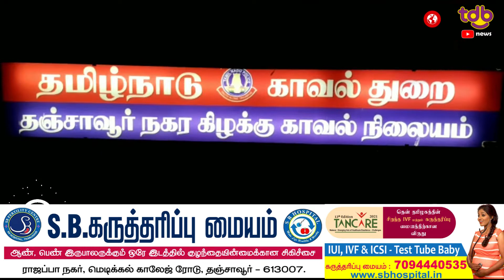கரந்தை பகுதியில் 200 க்கு மேற்பட்ட கடைகளை அடைத்து வணிகர்கள் போராட்டத்தில் ஈடுபட்டனர்.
தஞ்சை கரந்தை பகுதியில் கஞ்சா போதையில் ரவுடிகள் பயங்கர ஆயுதங்களுடன் வியாபாரிகளை வெட்டியதில் படுகாயமடைந்த வியாபாரி ஒருவர் சிகிச்சை பலனின்றி உயிர் இழந்ததை அடுத்து கரந்தை பகுதியில் 200 க்கு மேற்பட்ட கடைகளை அடைத்து வணிகர்கள் போராட்டத்தில் ஈடுபட்டு வருகின்றனர்

தஞ்சையை அடுத்த கரந்தை ராஜாராமன்மடத்து தெருவை சேர்ந்தவர் செந்தில்வேல் (வயது 75). இவர் கரந்தை பகுதியில் 50 ஆண்டுகளுக்கும் மேலாக மளிகை கடை நடத்தி வருகிறார். இவர் கடந்த 10-ந்தேதி இரவு கடையில் இருந்தார்.
அப்போது கஞ்சா போதையில் ஸ்கூட்டரில் வந்த 2 வாலிபர்கள் கடைவீதியில் நின்று கொண்டு சாலையில் செல்வோரை மிரட்டி பணம்கேட்டுள்ளனர்.  கடைகளில் புகுந்தும் பணம் கேட்டு மிரட்டினர். அப்போது செந்தில்வேல் கடைக்கு சென்று பணம் கேட்டு மிரட்டி உள்ளனர். அவர் பணம் கொடுக்க மறுத்ததால் தாங்கள் வைத்திருந்த அரிவாளால் அவரை வெட்டினர். இதில் ரத்த வெள்ளத்தில் சாய்ந்த அவரை சிகிச்சைக்காக தஞ்சை அரசு மருத்துவக்கல்லூரி ஆஸ்பத்திரியில் சேர்த்தனர். அங்கு அவருக்கு தீவிர சிகிச்சை அளிக்கப்பட்டு வந்தது.
 அருகில் இருந்த மருந்து கடைக்குள் புகுந்து அங்கிருந்த ஊழியர் முருகானந்தத்தை வெட்டி கல்லாவில் இருந்த ரூ.2,500 பணத்தையும் எடுத்துச்சென்றனர்.மேலும் ஒரு வியாபாாரியையும் அரிவாளால் வெட்டியதாக கூறப்படுகிறது. இது தொடர்பாக முருகானந்தம் கொடுத்த புகாரின் பேரில் தஞ்சை நகர கிழக்கு போலீசார் வழக்குப்பதிவு செய்து கரந்தை ராஜாராமன் மடத்து தெருவை சேர்ந்த ஹரிகரன் (21), கரந்தை பூக்களம் பகுதியை சேர்ந்த தினேஷ் (19) ஆகிய 2 பேரையும் கைது செய்தனர்.
 ஹரிகரன் தப்பி ஓடிய போது கீழே விழுந்ததால் கை எலும்பு முறிந்தது. அவர் மருத்துவமனையில் அனுமதிக்கப்பட்டு சிகிச்சை அளிக்கப்பட்டது. இதையடுத்து கைது செய்யப்பட்ட 2 பேரும் கோர்ட்டில் ஆஜர்படுத்தப்பட்டு சிறையில் அடைக்கப்பட்டனர்.

இந்தநிலையில் மருத்துவமனையில் சிகிச்சை பெற்று வந்த செந்தில்வேல் நேற்று மாலை சிகிச்சை பலன் இன்றி உயிரிழந்தார் இது தொடர்பாக கொலை முயற்சி வழக்குப்பதிவு செய்து விசாரணை நடத்தி வந்த தஞ்சை மேற்கு போலீசார் தற்போது  கொலை வழக்காக மாற்றி விசாரணை நடத்தி வருகிறார்கள். மேலும் சிறையில் அடைக்கப்பட்டுள்ள 2 பேரையும் தஞ்சை மேற்கு போலீசார் காவலில் எடுத்து விசாரணை நடத்த உள்ளனர்
இந்நிலையில் கரந்தை பகுதியில் 200க்கும் மேற்பட்ட கடைகளை அடைத்து வணிகர்கள் தற்போது போராட்டத்தில் ஈடுபட்டு வருகின்றனர்